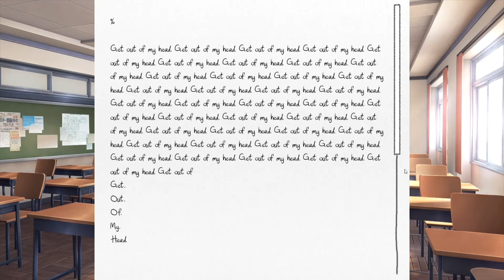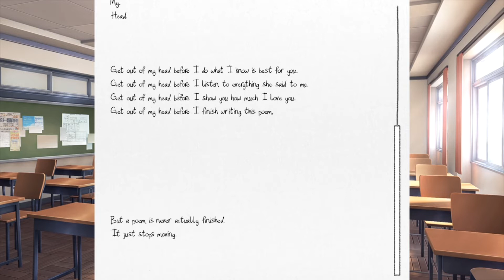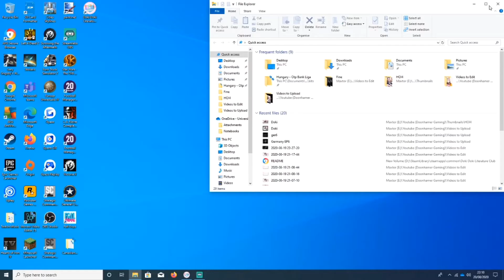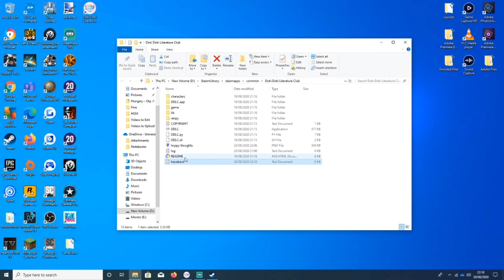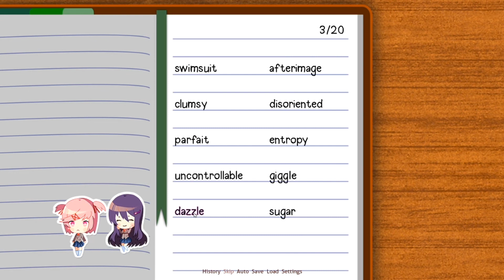Plummeting into Darkness! | Doki Doki Literature Club #5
Welcome back to Doki Doki Literature Club! It's happened, I've managed to hit a new all time low in terms of content. I never seen myself playing this game but here we go.

In this episode, the game finally presents its true colors as one single completely changes the game, leading it down a very dark route.
Doki Doki Literature Club! is a 2017 American freeware visual novel developed by Team Salvato for Microsoft Windows, macOS, and Linux. The story follows a male high school student who joins the school's literature club and interacts with its four female members. The game features a mostly linear story, with some alternative scenes and endings depending on the choices the player makes. While the game appears at first glance to be dating simulator, it is in fact a metafictional physiological horror game that extensively breaks the fourth wall.